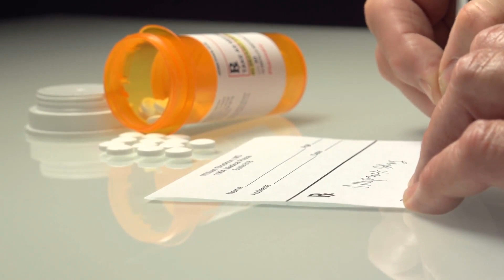What Are Good Car Insurance Companies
Those who want the best rates should get a car insurance comparison before deciding on a particular policy or company. Many well known companies will compete and work very hard to earn existing and new business, if they realize other companies are also being considered. It pays to periodically check for rates with other companies, even if a driver has been with the same company for several years.